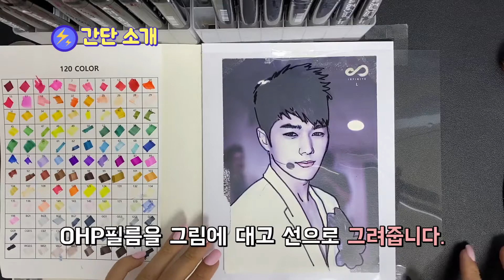실제 초딩들이 하는 미술놀이!! 친구얼굴 예쁘게 그려주기 놀이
OHP필름을 친구 얼굴에 대고 그린 후 색 칠하는
훈훈한 놀이 입니다.